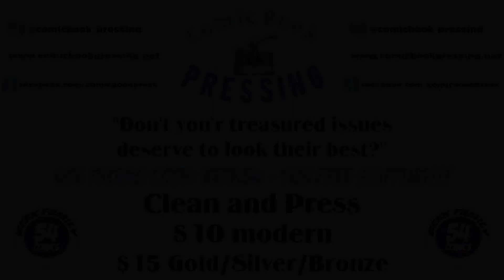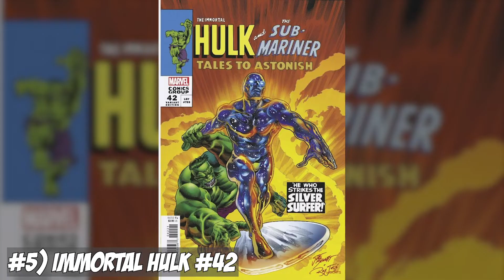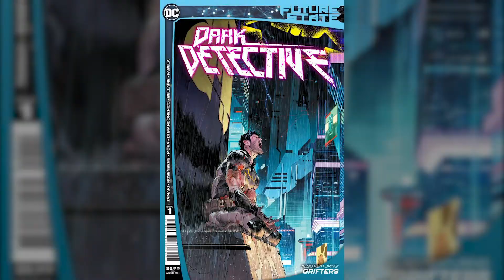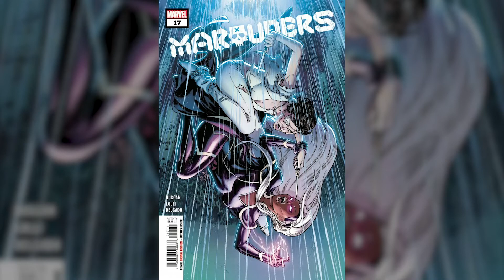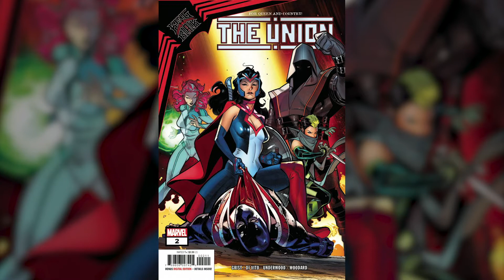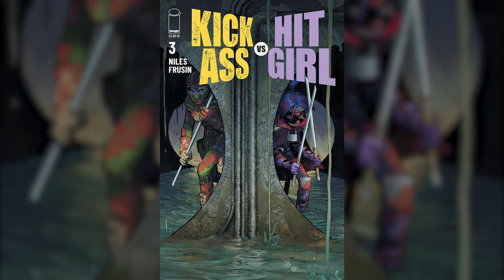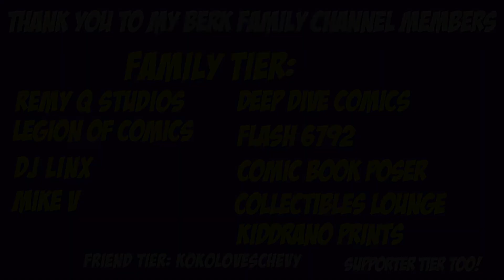NEW COMIC BOOK DAY TOP PICK JAN. 13, 2021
In today's video I go over my top picks for new comic book day Jan. 13, 2021.